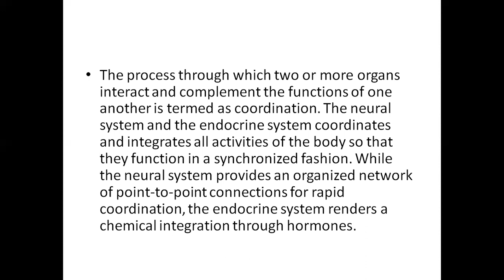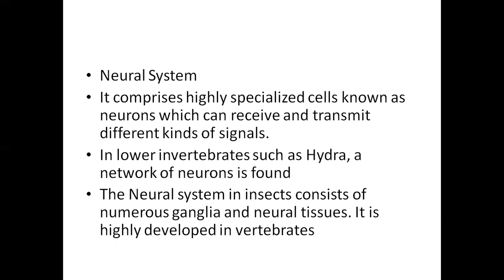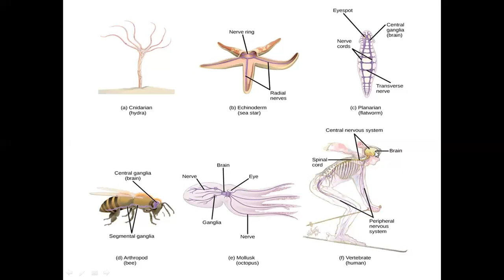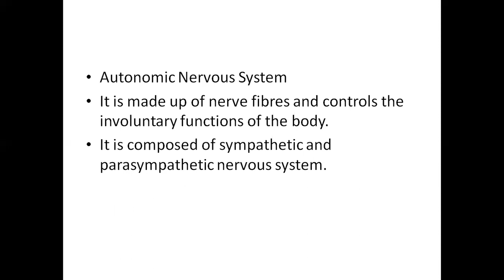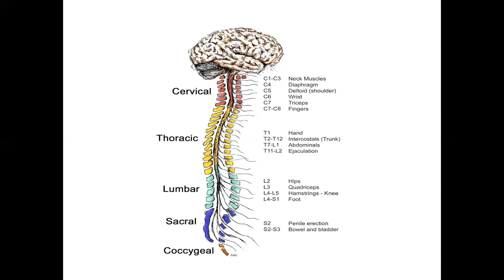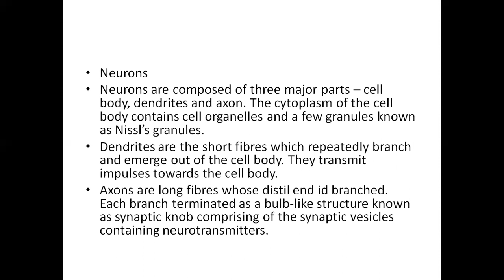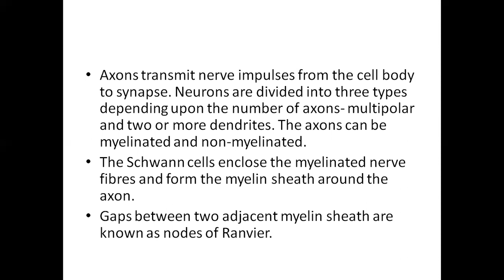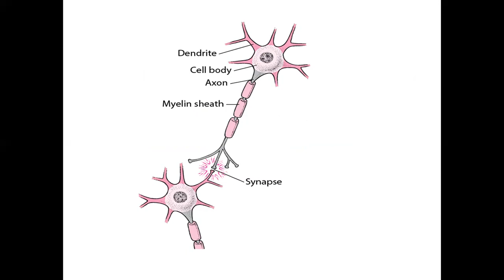Neual control and coordination Ncert and NEET part 2